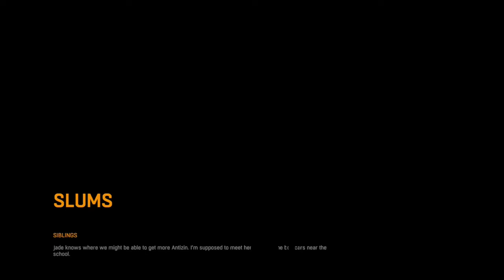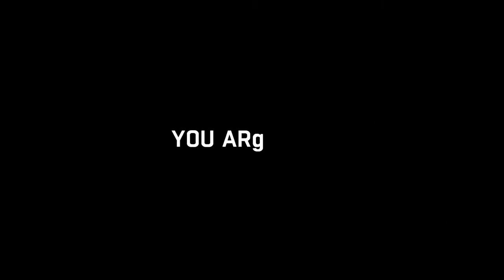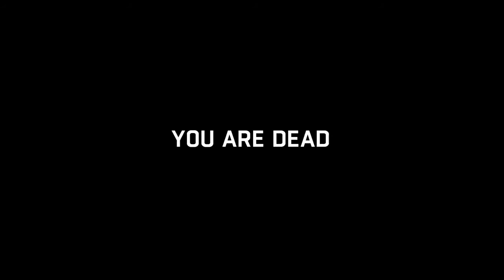Dying Light part 16 and I would like to give a shout out to MFzAcK420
Hey what's up you guys is fuzzy and I'm here with another Dying Light video and this game is super super tough and I like to give a shout out to in this video MFzAcK420 for the help today